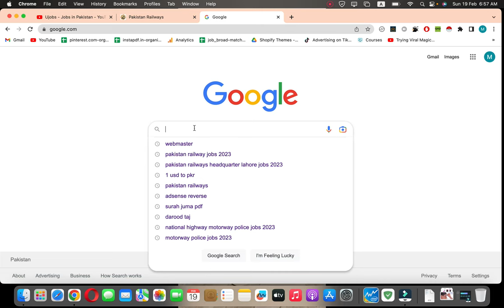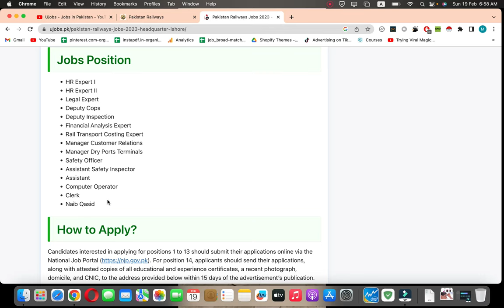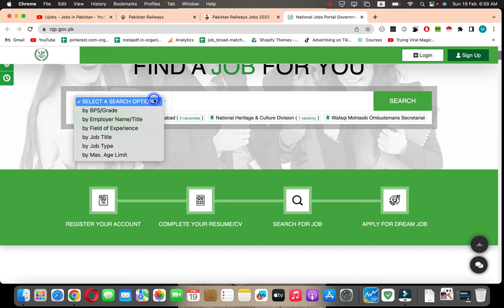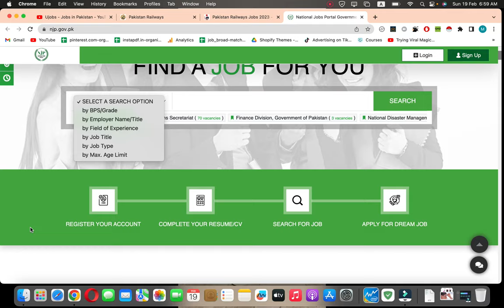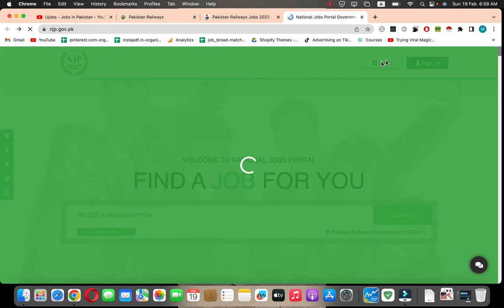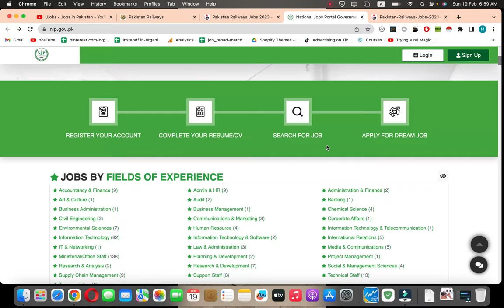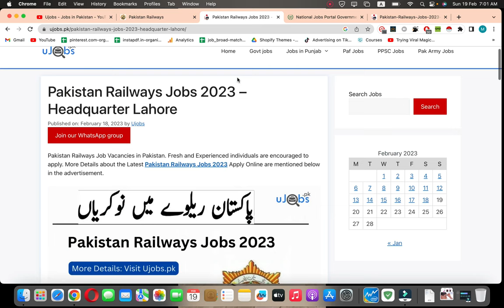Pakistan Railway Jobs 2023 - How to Apply Pak Railway Jobs 2023 | Ujobs